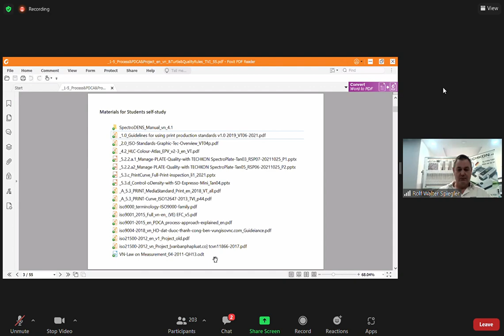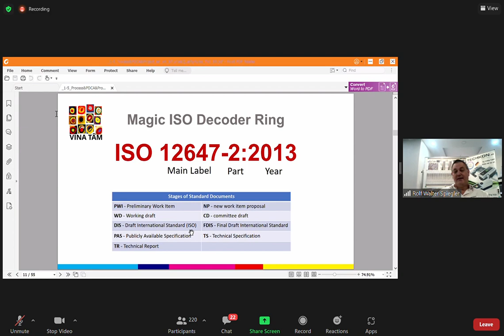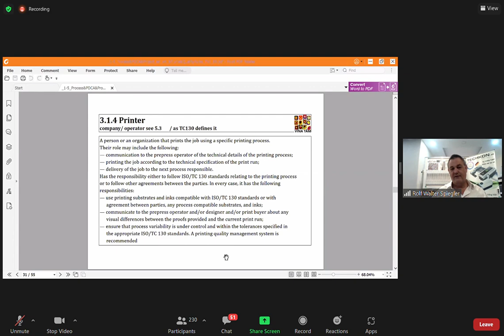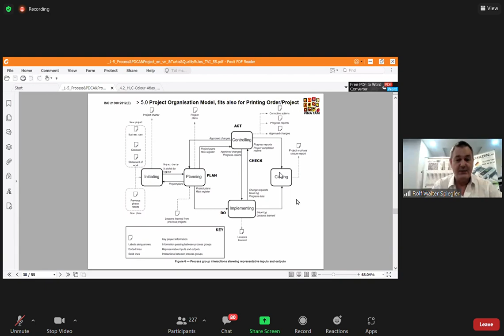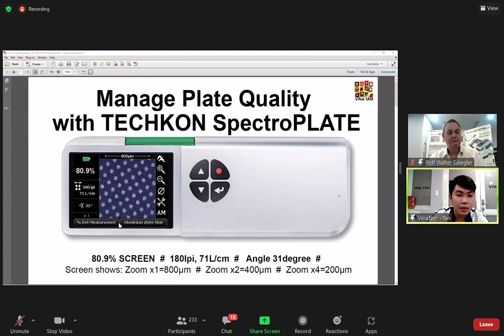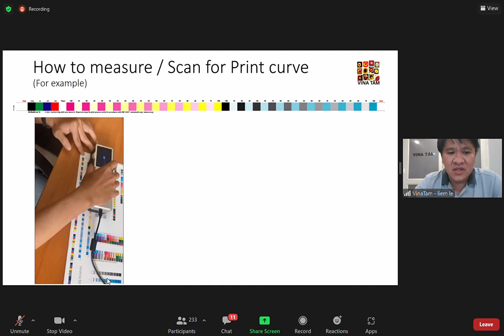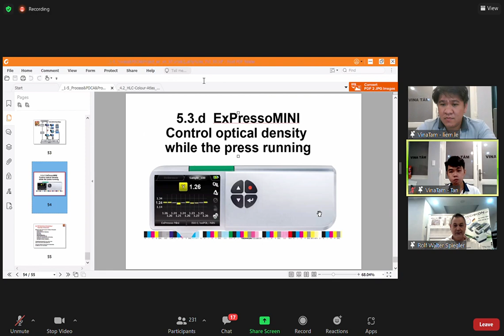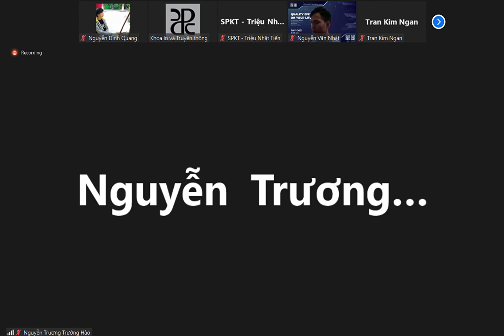Chuyên đề doanh nghiệp_ Quản lý chất lượng 29/10/2021